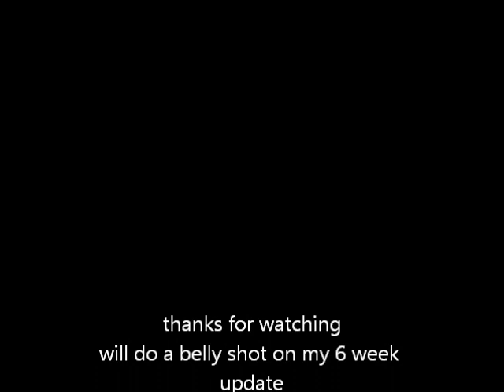plus-sized and postpartum 1month update.wmv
i will be doing a six week update on 11/29 when i have my follow up and belly shot then